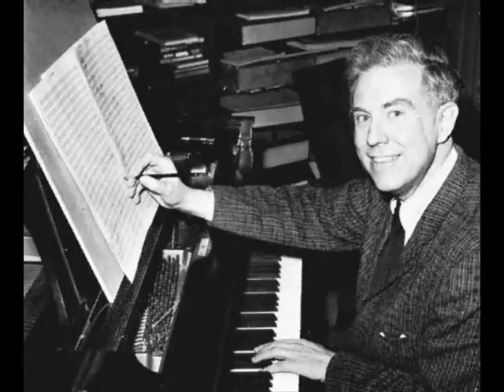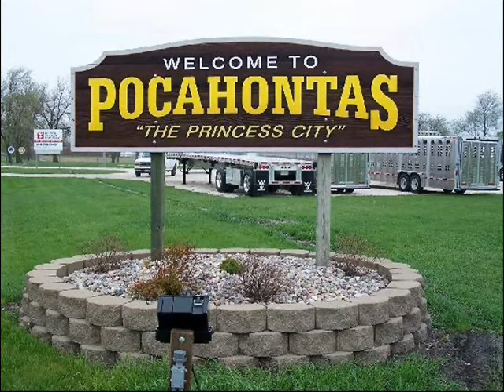Carter Pocahontas ballet suite 1984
Elliott Carter's ballet music from Pocahontas. Performed by the Leicestershire Schools Symphony Orchestra conducted by Peter Fletcher at a public concert in the Royal College of Music, London in May 1984.